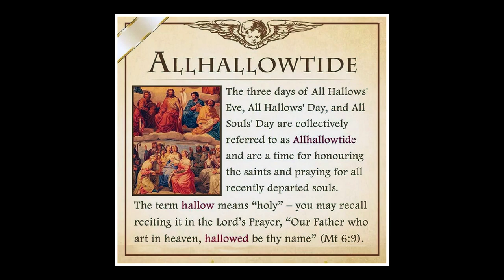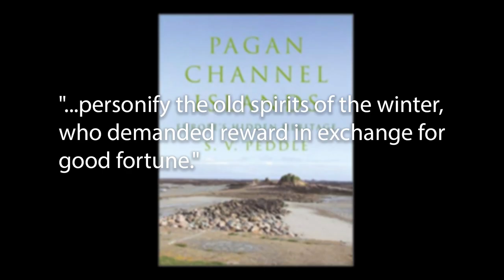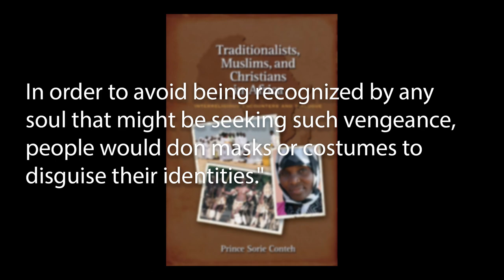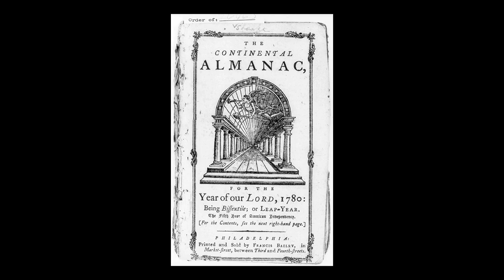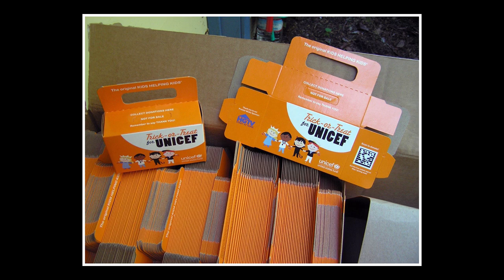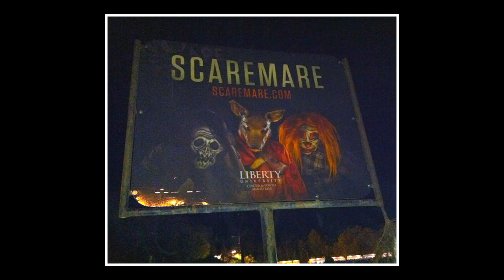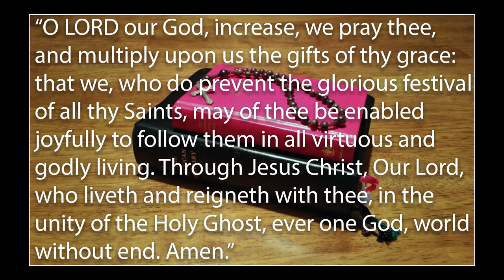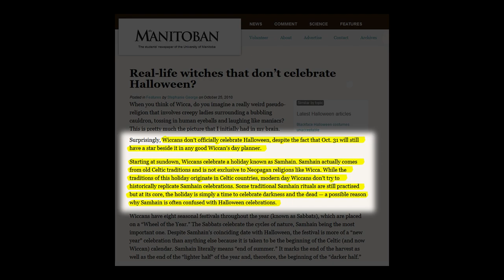Halloween | Wikipedia Article